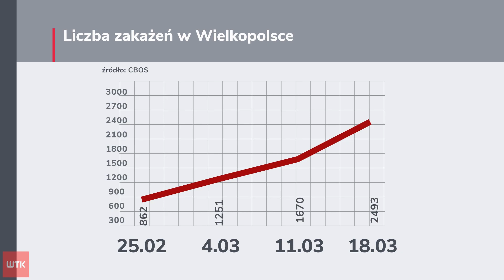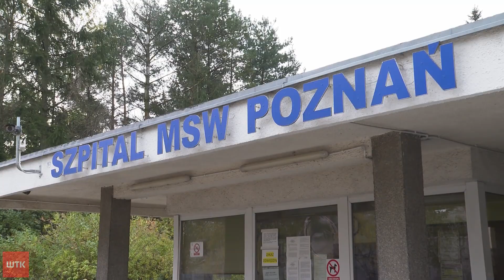W szpitalu na MTP nie było dzisiaj ani jednego wolnego miejsca. Wielkopolska walczy z trzecią falą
Lekarze alarmują, że łóżka covidowe w szpitalach zapełniają się w błyskawicznym tempie. Na Targach jutro uruchomiony będzie kolejny moduł tymczasowego szpitala. Decyzją wojewody liczba miejsc będzie zwiększona ze 120 do 200 łóżek. Dodatkowe miejsca będą uruchomione także w innych szpitalach w Wielkopolsce. Rząd chce zapewnić pacjentom w Polsce odpowiedni bufor wolnych miejsc - tak, żeby liczba dziennych zakażeń była mniejsza niż liczba dostępnych łóżek w całym kraju. Narodowy Fundusz Zdrowia ocenia, że bufor dla Wielkopolski będzie utrzymywany na obecnym poziomie trzystu łóżek.